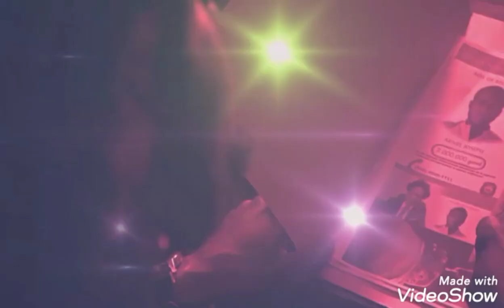Blusa animal print